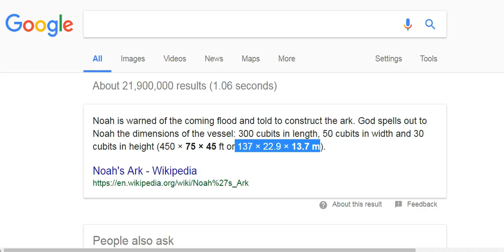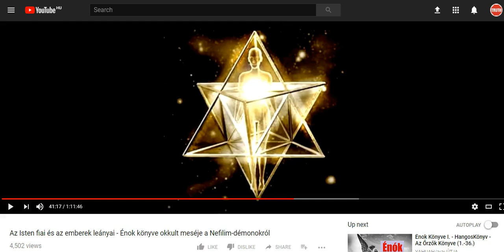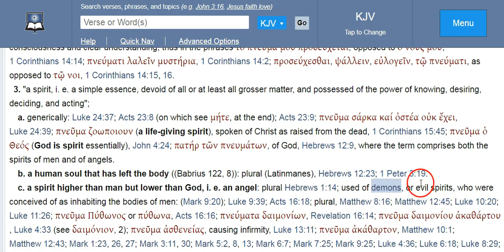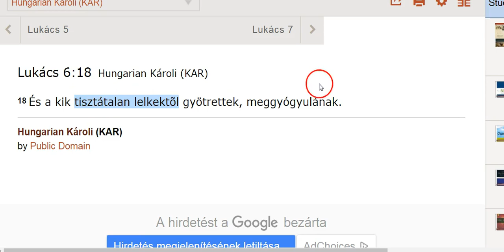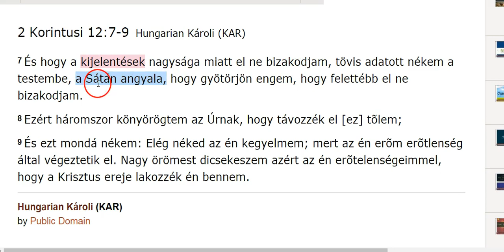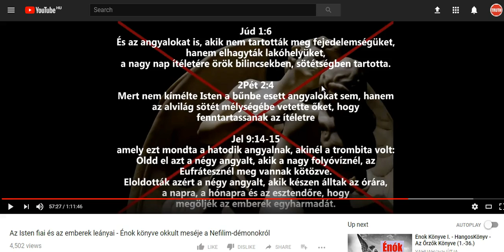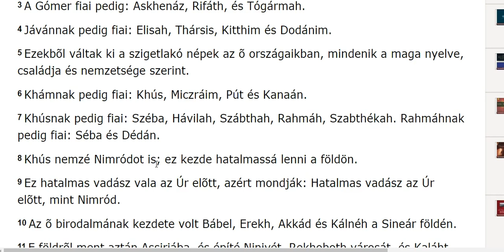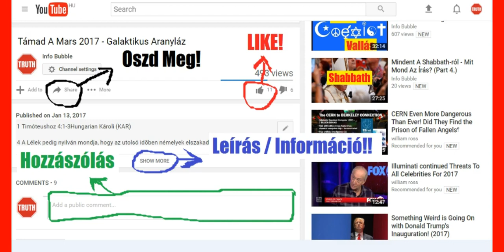Reveal Hidden Reality 5.Rész - Énok Könyve És A Démonok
YAHUAH ÚTJA YouTube Csatorna:
INFO BUBBLE ON FACEBOOK:
SKYPE: Info Bubble
SHALOM ÉS HALLELUYAH!

Efézusiakhoz 6:11-13Hungarian Károli (KAR)

11 Öltözzétek föl ELOHIM minden fegyverét, hogy megállhassatok az ördögnek minden ravaszságával szemben.
12 Mert nem vér és test ellen van nékünk tusakodásunk, hanem a fejedelemségek ellen, a hatalmasságok ellen, ez élet sötétségének világbírói ellen, a gonoszság lelkei ellen, melyek a magasságban vannak.
13 Annakokáért vegyétek föl ELOHIM-nek minden fegyverét, hogy ellentállhassatok ama gonosz napon, és mindeneket elvégezvén megállhassatok.

1 Péter 5:8-9Hungarian Károli (KAR)

8 Józanok legyetek, vigyázzatok; mert a ti ellenségetek, az ördög, mint ordító oroszlán szerte jár, keresvén, kit elnyeljen:
9 A kinek álljatok ellen, erõsek lévén a hitben, tudva, hogy a világban lévõ atyafiságotokon ugyanazok a szenvedések telnek be.

15 És illeté annak kezét, és elhagyta õt a láz; és fölkele, és szolgála nékik.
16 Az est beálltával pedig vivének hozzá sok ördöngõst, és egy szóval kiûzé a tisztátalan lelkeket, és meggyógyít vala minden beteget;
17 Hogy beteljesedjék, a mit Ésaiás próféta mondott, így szólván: Õ vette el a mi erõtlenségünket, és õ hordozta a mi betegségünket.

43 Mikor pedig a tisztátalan lélek kimegy az emberbõl, víz nélkül való helyeken jár, nyugalmat keresve, és nem talál:
44 Akkor ezt mondja: Visszatérek az én házamba, a honnét kijöttem. És oda menvén, üresen, kisöpörve és fölékesítve találja azt.
45 Akkor elmegy és vesz maga mellé más hét lelket, gonoszabbakat õ magánál, és bemenvén, ott lakoznak; és ennek az embernek utolsó állapotja gonoszabb lesz az elsõnél. Így lesz ezzel a gonosz nemzetséggel is.

1 Mózes 2:7Hungarian Károli (KAR)

7 És formálta vala YAHUAH ELOHIM az embert a földnek porából, és lehellett vala az õ orrába életnek lehelletét. Így lõn az ember élõ lélekké.